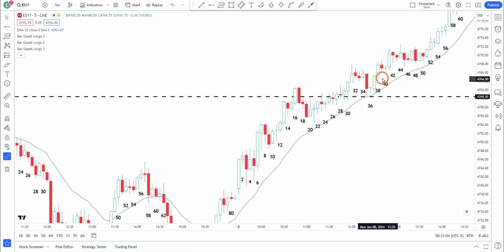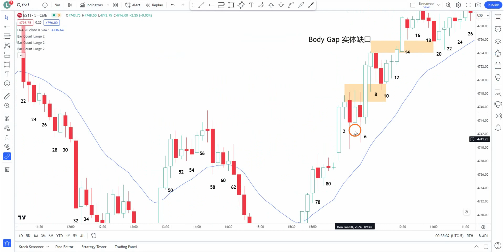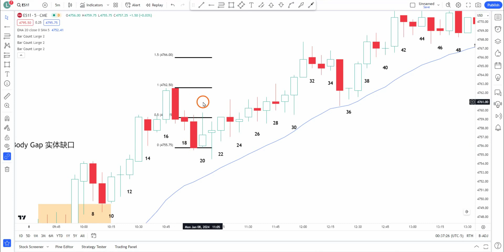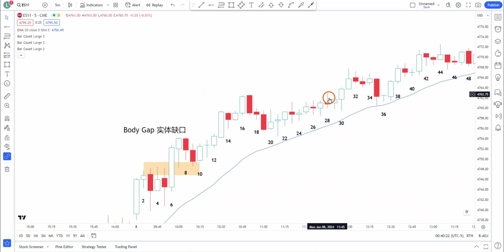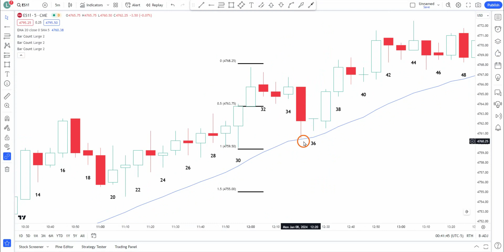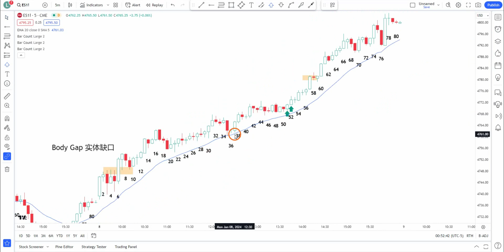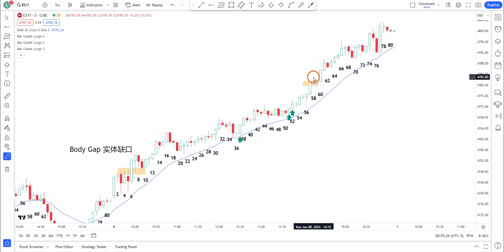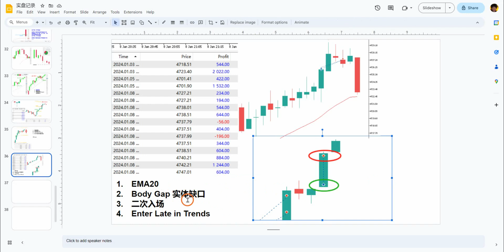【价格行为学】大涨。1月8号标普实盘&复盘